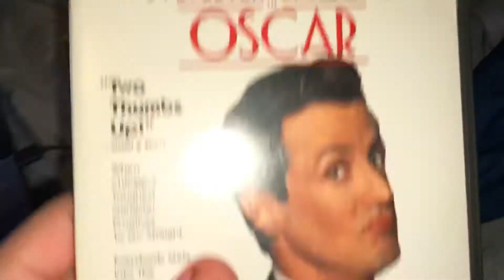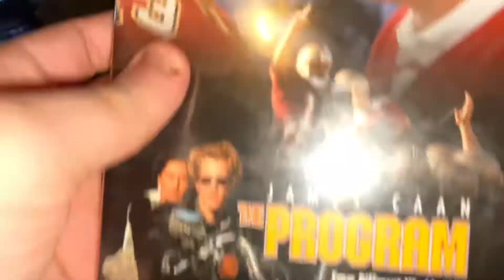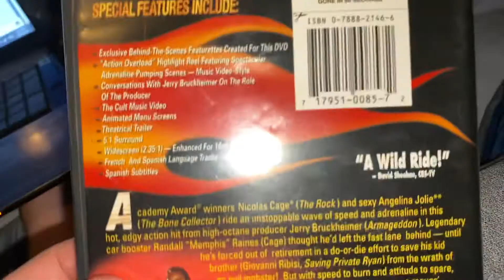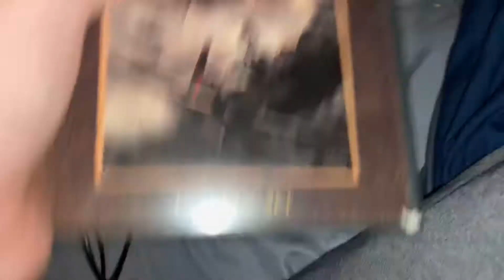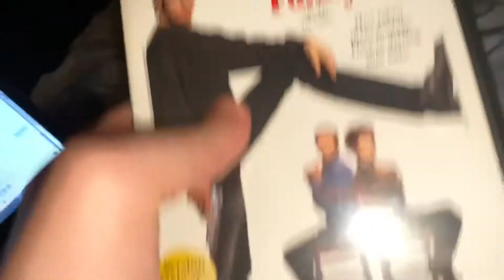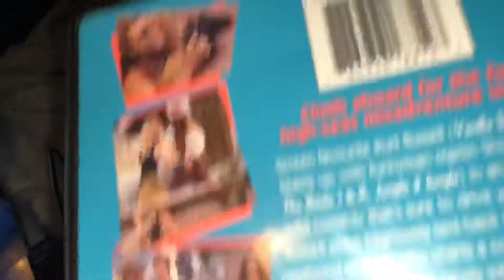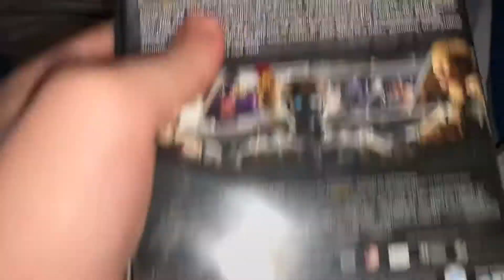My Touchstone DVD Collection (Fall 2020 edition)